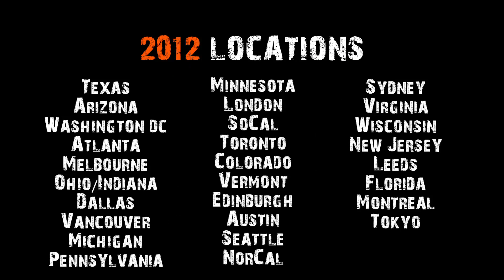Northern California 2011 // Tough Mudder